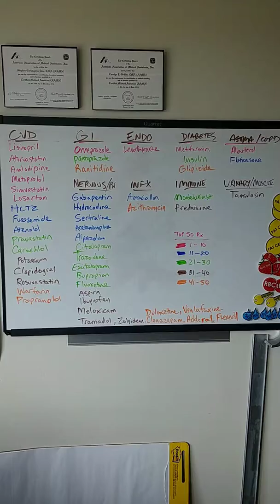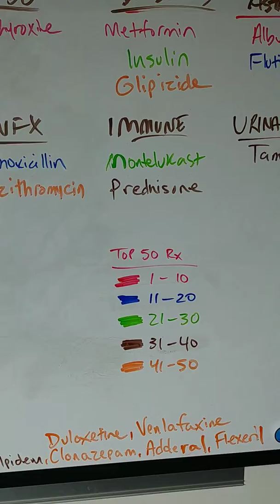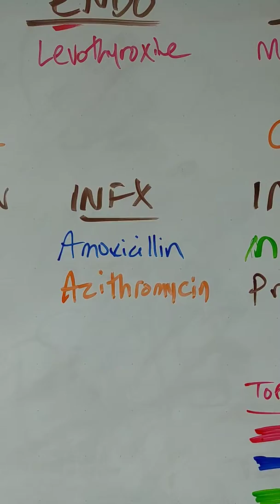Drug pronunciation guide video 2019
Top 50 drugs prescribed- pronunciation guide